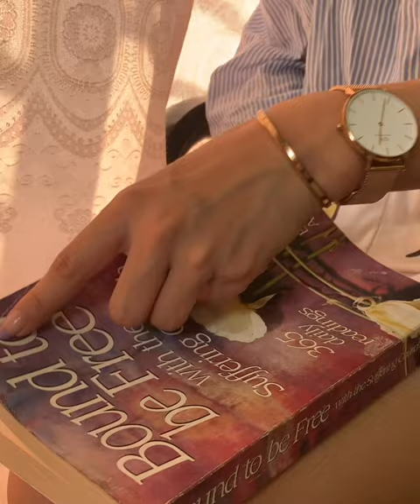In love with time & my Daniel Wellington | In collaboration with DW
This video is made in collaboration with Daniel Wellington.

Daniel Wellington is a Swedish brand founded in 2011 by Filip Tysander.

I am inlovewithtime. What about you?